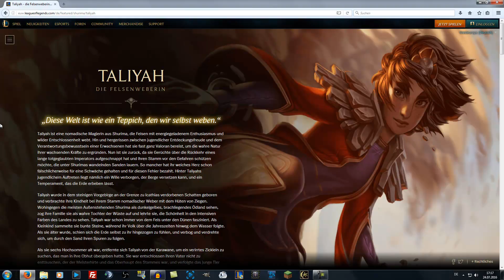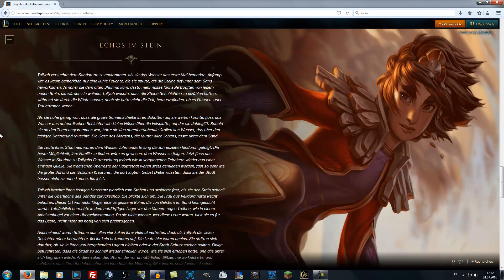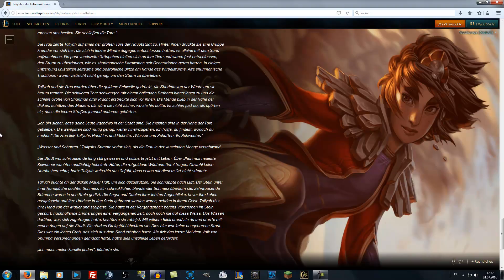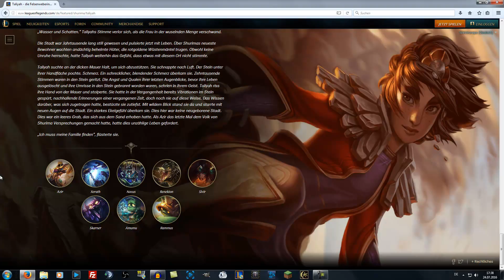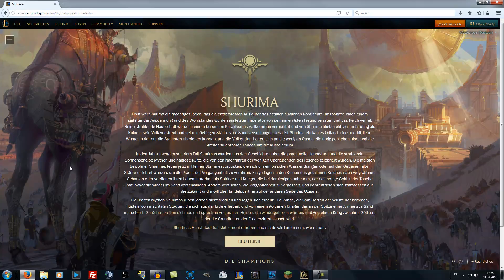Let's Play League of Legends # 397 [Deutsch] [HD]: Echos im Stein